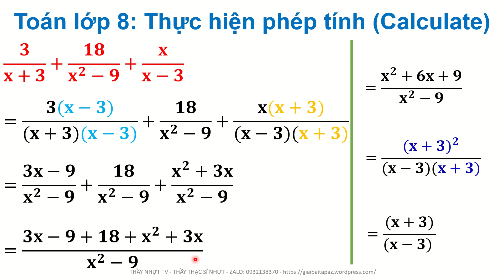Toán lớp 8 - Ôn Tập Học Kì 1 Đề 21C - Thực hiện phép tính Calculate - Thầy Nhựt TV